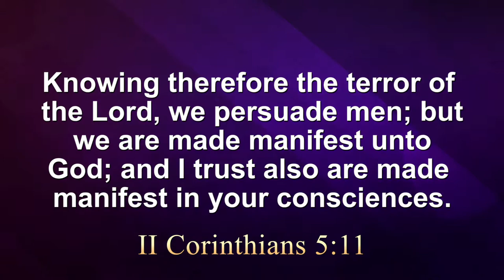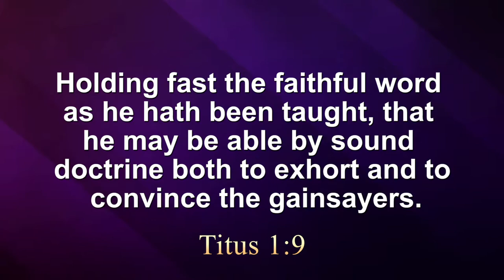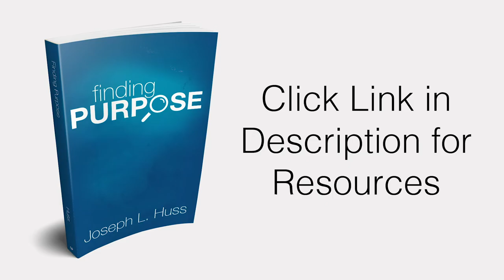Passion Helps with Persuasion